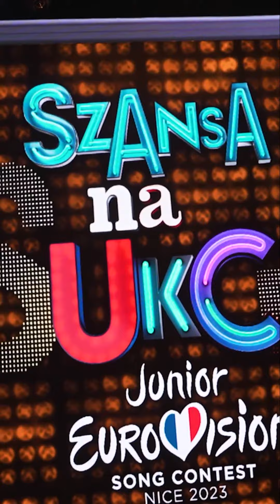Interview with Maja Krzyżewska (🇵🇱 JESC 2023) after her victory on Szansa na Sukces